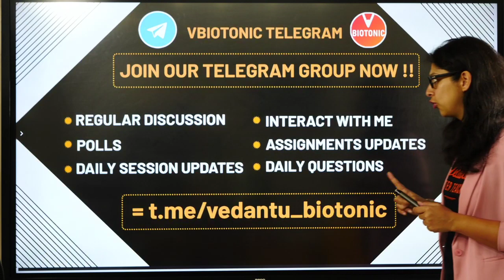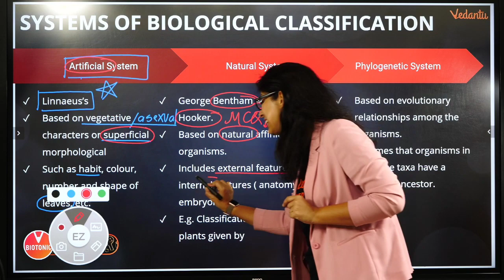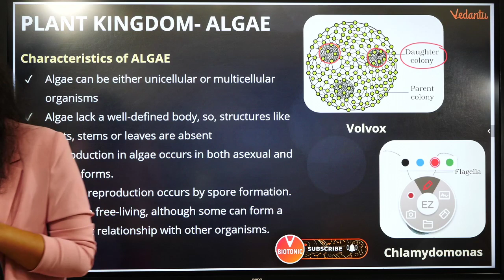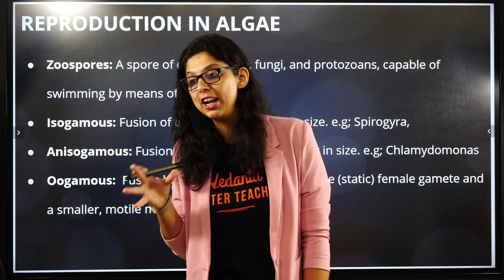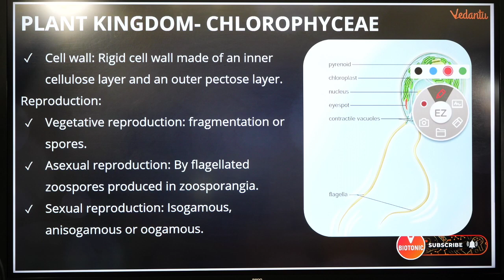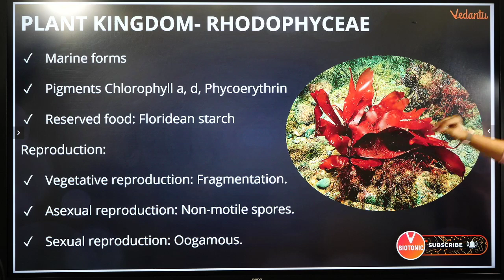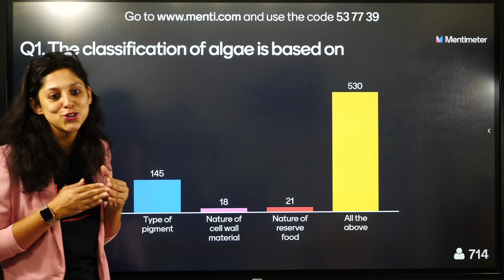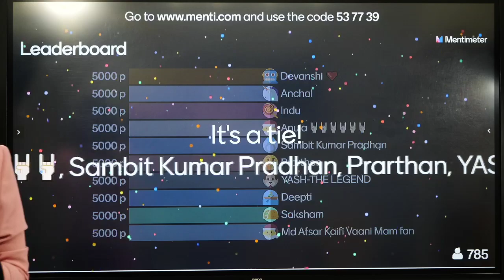Plant Kingdom | General Characters of Plant Kingdom and Algae | Class 11 Biology | NEET Preparation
NEET2024 MedicalEntrance FreeEducation NEETPreparation" In Plant Kingdom Class 11 NEET Live Lecture, Learn Algae 11 Ncert With Vani Ma’am. In Biology Class 11 Chapter 3, Plant Kingdom Class 11 Ncert and Classification of Algae are the important scoring topics in NEET Biology and CBSE Class 11 Biology Exams. Plant Kingdom Class 11 NEET 2023 By Vedantu. Vani Ma'am enlightens you with CBSE Class 12 Biology Preparation Strategy and how to revise crucial topics quickly and effectively. Learn, live and clear your doubts in Vedantu BioTonic

👉𝐈𝐦𝐩𝐨𝐫𝐭𝐚𝐧𝐭 𝐏𝐥𝐚𝐲𝐥𝐢𝐬𝐭𝐬 𝐟𝐨𝐫 𝐍𝐄𝐄𝐓